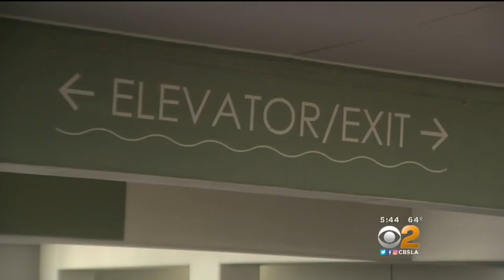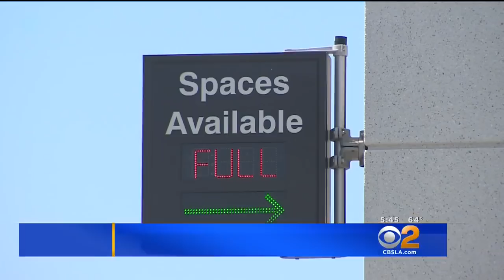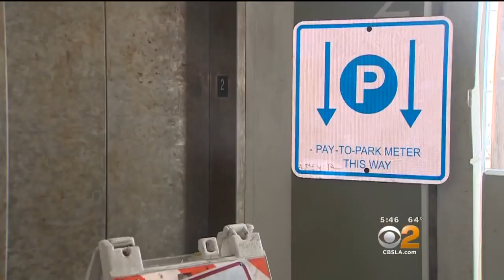2 On Your Side: Elevator Repairs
Elevator in beach parking garage broken for months made it impossible for a disabled veteran to get downstairs. Kristine Lazar reports.